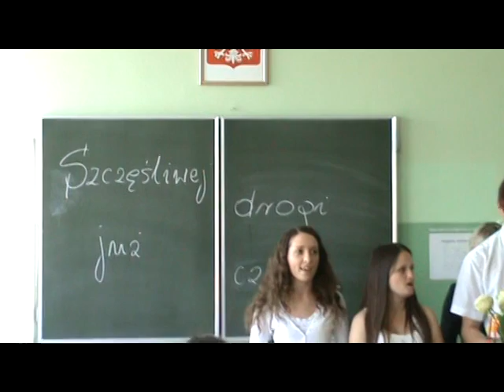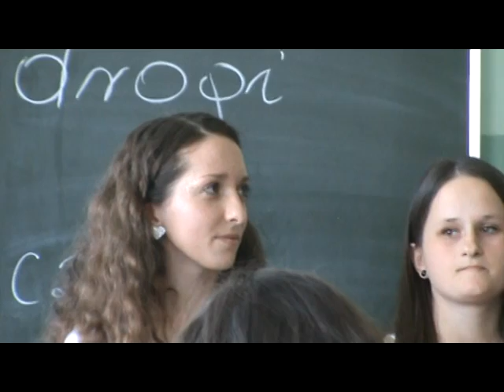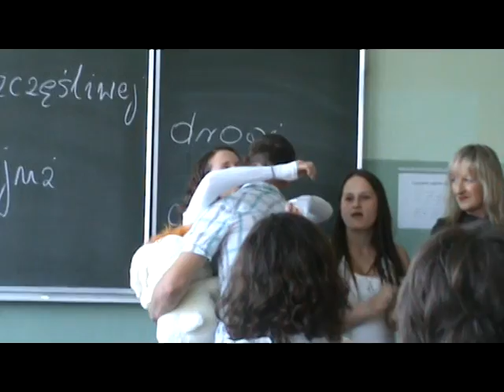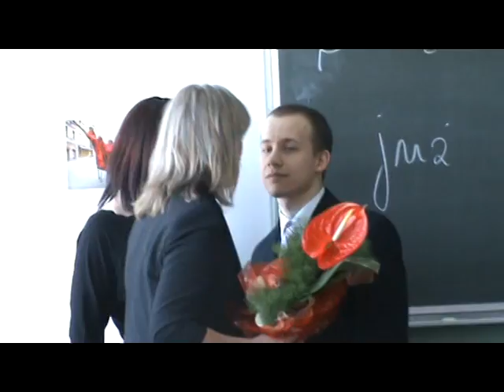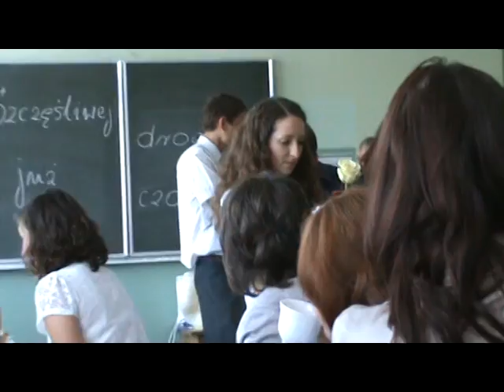Zakończenie roku klasy maturalnej (2012), cz. 2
Krótka relacja filmowa z zakończenia roku klasy maturalnej. Absolwentom życzymy szczęścia i spełnienia marzeń!

Wiesław Borszowski